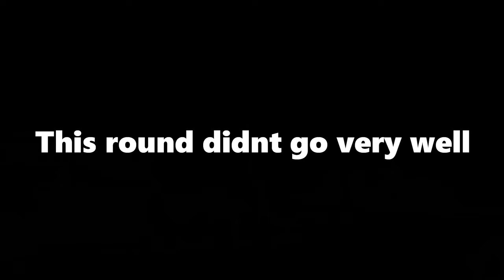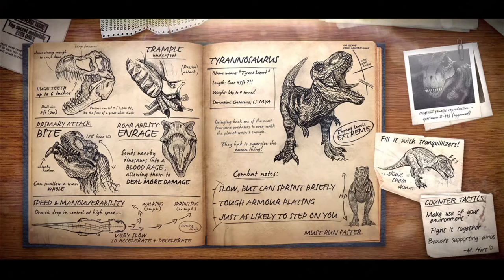Have the Devs Over-Nerfed it? | Primal Carnage Extinction | Tupandactylus Gameplay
Probably one of the strangest nerfs the devs have done. Up there with odd changes like commando buffs every patch. Slightly different to the usualy PCE content here, going through the Tupa and giving my thoughts on its nerf.